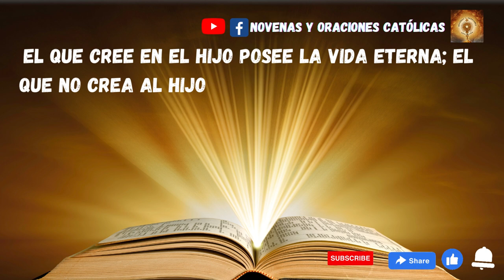Lectura del Santo Evangelio de hoy 20 Abril 2023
El que viene de lo alto está por encima de todos. El que es de la tierra es de la tierra y habla de la tierra. El que viene del cielo está por encima de todos. De lo que ha visto y ha oído da testimonio, y nadie acepta su testimonio. El que acepta su testimonio certifica que Dios es veraz.
El que Dios envió habla las palabras de Dios, porque no da el Espíritu con medida. El Padre ama al Hijo y todo lo ha puesto en su mano. El que cree en el Hijo posee la vida eterna; el que no crea al Hijo no verá la vida, sino que la ira de Dios pesa sobre él.

Sanación Católicos